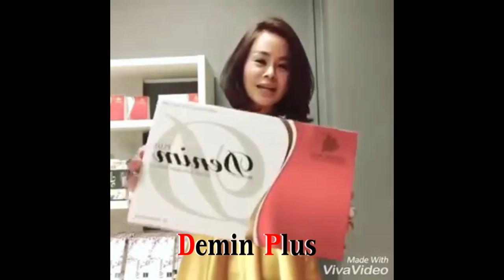ราศีใดจะมีโชคในงวดวันที่ 16 ก.ค.2560 โดยอ. สุวิทย์ นาคเกษม